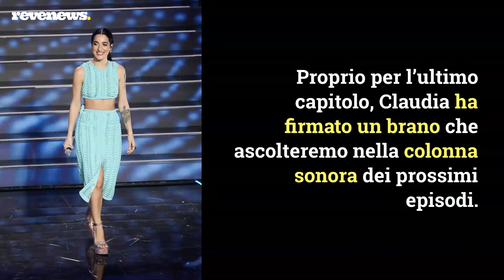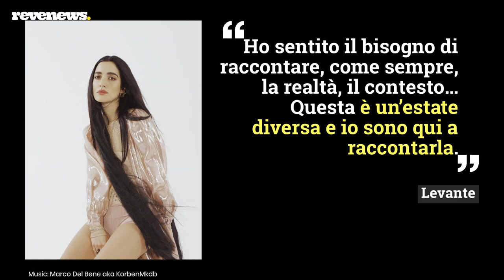‘Vertigine’ è il nuovo brano di Levante per ‘Baby 3’: «Felice di aver dato un piccolo contributo»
Tra una foto della sua Sicilia e uno scatto che alimenta le voci di un fresco amore, Levante ha annunciato un nuovo inedito. La cantautrice ha condiviso il teaser della stagione finale di ‘Baby’, serie tv di Netflix al suo epilogo dal 16 settembre. Proprio per l’ultimo capitolo, Claudia ha firmato un brano che ascolteremo nella colonna sonora dei prossimi episodi. “Sulla musica degli Altarboy ho scritto Vertigine – ha postato Levante – Felice di aver dato un piccolo contributo.” Costretta ad annullare il tour per l’emergenza sanitaria, Levante sta comunque vivendo un 2020 di soddisfazioni. Dalla hit sanremese Tikibombom alla brano estivo Sirene, l’artista continua a nutrire la propria creatività. “Non è facile per nessuno dire ’questa estate non lavoriamo’ – ha dichiarato – e non lo è stato nemmeno per me che sono un animale da palco. Al momento, lontana dal live, sono in cattività... Questa è un’estate diversa e io sono qui a raccontarla”.